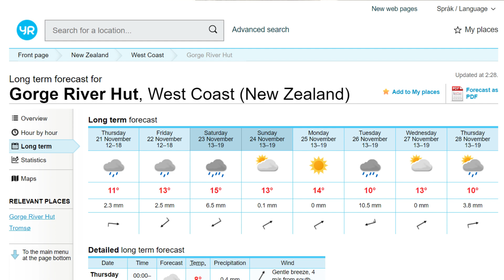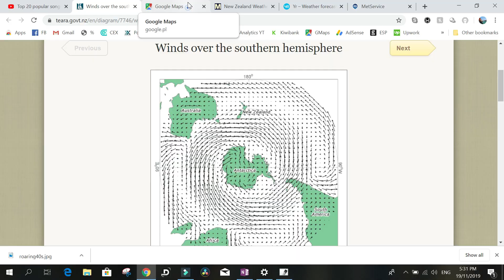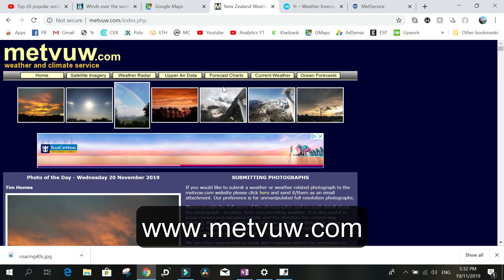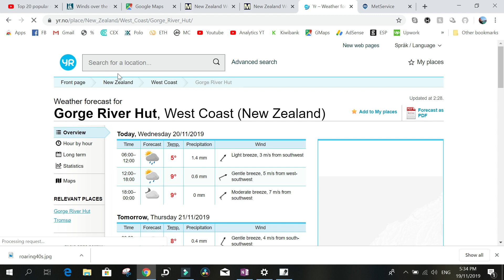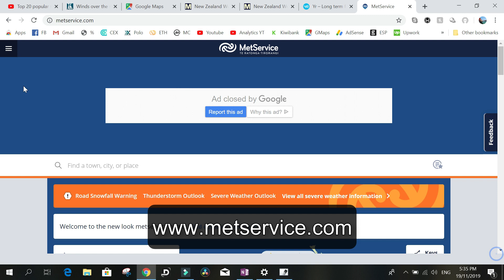How to Read Weather Forecasts in South Island and New Zealand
Just a quick video on what weather forecasts we use at home at Gorge River and how to read them.  If you would like to know more I can do a more advanced weather forecasting video.

Please follow this link to my store with artwork, possum hats and other handcrafts.

My Camera

My Tripod

My Microphone

My Drone

My Super Comfortable Backpack

My favourite Winter Jacket

My Laptop

My favourite Winter Boots

My favourite Thermal Clothing

If anyone needs a fixed wing airplane in South Westland talk to Blair of Knights Point Air.

If you need any helicopter work in South Westland give Haast Heliservices a call.